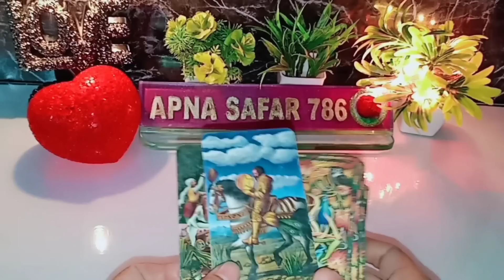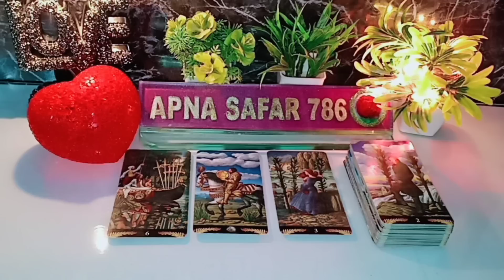❤️UNEXPECTED🌻💯AAJ SUBAH WO KYA SOCH RAHE HAI AAPKE BARE MEIN? CURRENT FEELINGS HINDI TAROT READING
❤️ UNEXPECTED🌻💯AAJ SUBAH WO KYA SOCH RAHE HAI AAPKE BARE MEIN? CURRENT FEELINGS HINDI TAROT READING TODAY

this reading is about What are they thinking about you & current feelings for all zodiac signs, collective general, timeless for entertainment and guidance purpose so keep an open mind and keep enjoying 😊

1:- it's a general and collective reading and also it's not gender specific.this is timeless/for all zodiac signs reading.
2:- this reading describe what you are manifesting in your life by your current energy and thoughts.
3:- watch these videos for entertainment and guidance purpose and don't take any major decisions of your life based on tatot reading.
4:- this channel and videos are not responsible for what you do in your life.
5:- I don't do personal reading so be aware of froud people.
6:- I never provide my number in comment & description section please be aware of scammers & frouds.